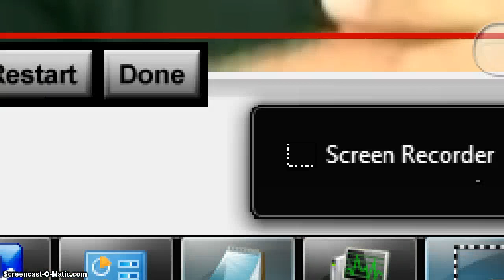New Alex Jones Demon_Reptilian Eye Anomalies 8-8-2012.mp4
Something in his eyes caught my eyes.  This short video is the result.  This is not normal!  No Tricks!  No Editing!  No Bullshit!     Please Comment